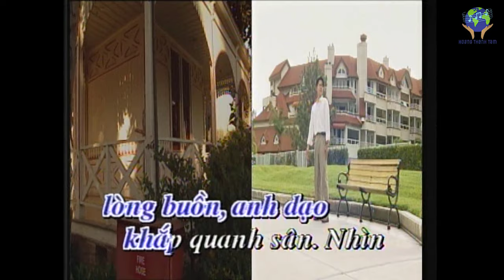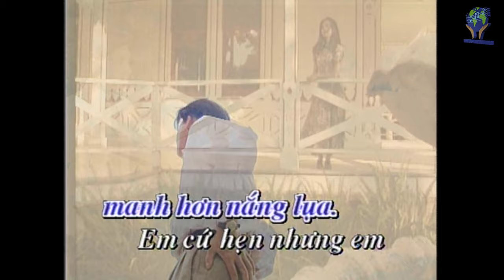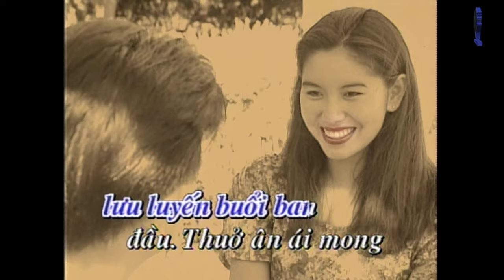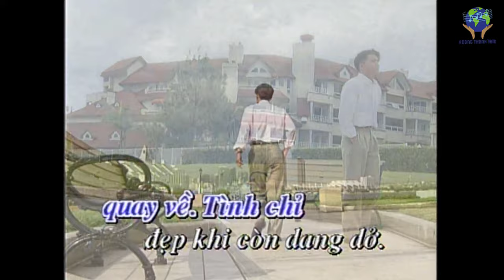Beat NGẬP NGỪNG (Em Cứ Hẹn) (Hồ Dzếnh & Hoàng Thanh Tâm) - KARAOKE Tone NAM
"Em Cứ Hẹn" (Ngập Ngừng) được phổ nhạc từ bài thơ “Ngập Ngừng”. Một thi phẩm nổi tiếng của thi sĩ Hồ Dzếnh. Nhạc phẩm này được sáng tác và ra đời cùng năm với “Tháng Sáu Trời Mưa”, nằm trong album CD “Khúc Nhạc Sầu Cho Em” (Tình ca Hoàng Thanh Tâm 2) do trung tâm băng nhạc Giáng Ngọc phát hành tại Hoa Kỳ năm 1987.

Nhạc phẩm này do ca sĩ Ngọc Minh thâu âm lần đầu tiên với tựa đề Ngập Ngừng. Sau khi băng nhạc tình ca Hoàng Thanh Tâm 2 được phát hành rộng rãi thì nhiều ca sĩ khác cũng đã thâu âm nhạc phẩm này trong những album khác. Một số ca sĩ đầu tiên thâu âm bài này đã vô ý đổi tựa bài thành “Anh Cứ Hẹn”, rồi khi những nam ca sĩ thâu âm bài này thì đề tựa là “Em Cứ Hẹn”! Thành ra nhạc phẩm này có tới 3 tựa khác nhau, gây nhiều sự ngộ nhận.

Khi NS Anh Bằng sáng tác ca khúc “Anh Cứ Hẹn” lấy ý thơ của thi sĩ Hồ Dzếnh, thì càng gây thêm nhầm lẫn về tên tác giả của 2 nhạc phẩm này!

Cho nên trong bài viết “Tác giả Tháng Sáu Trời Mưa là ai?”, tôi đã post lên cả 2 nhạc phẩm có cùng tựa này, một của Hoàng Thanh Tâm, một của Anh Bằng để khán thính giả khỏi bị nhầm lẫn.

Xin mời các bạn nghe lại nhạc phẩm TOP HIT này, qua phần trình bày của ca sĩ Thái Châu.
NGẬP NGỪNG
Thơ: Hồ Dzếnh
Nhạc: Hoàng Thanh Tâm
KARAOKE Tone NAM Dm